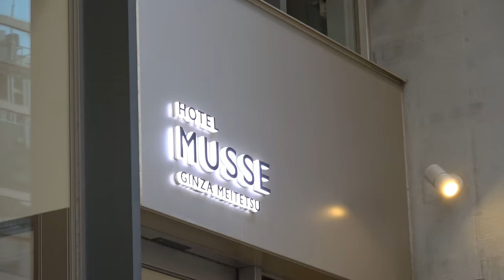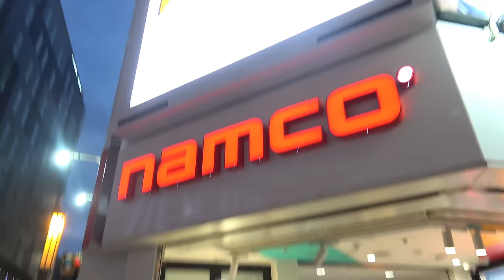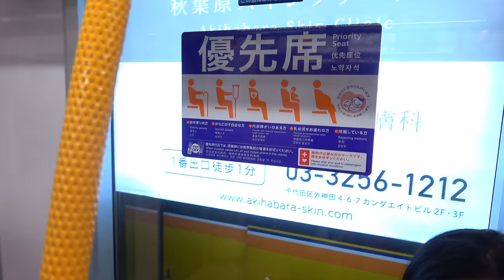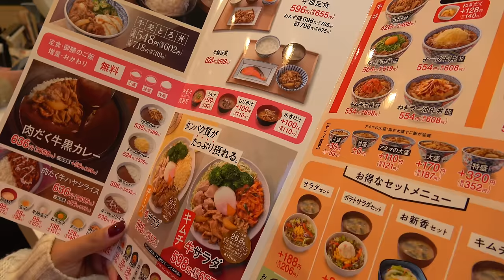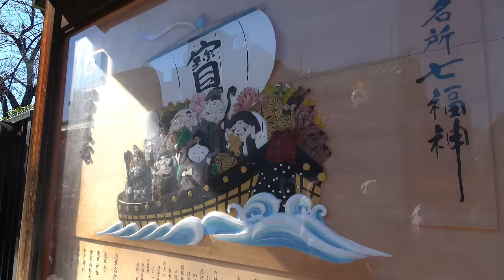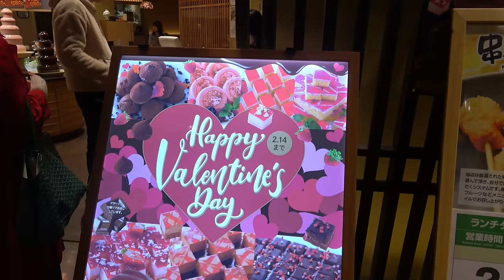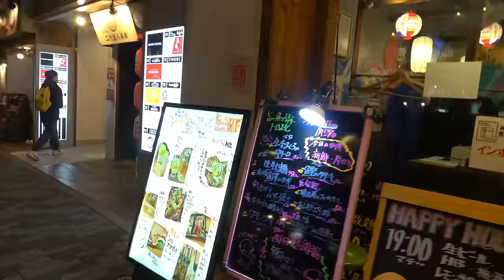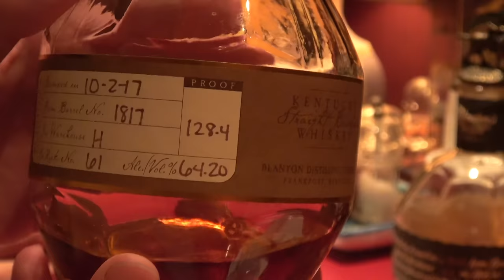24 hours in Tokyo Japan travel itinerary! 🇯🇵 (No stressful stuff)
Thanks for hanging out with us in this vlog from Tokyo Japan! We explore what it's like to take the subway, what secret local places to eat, fun things to do around Tokyo, coffee shops in Tokyo, bars in Tokyo, teppanyaki places in Tokyo, shopping in Tokyo and so much more.

Produced by: Martin Solhaugen
Filmed by: Martin Solhaugen & Patrice Averilla
Edited by: Jerome Repelente